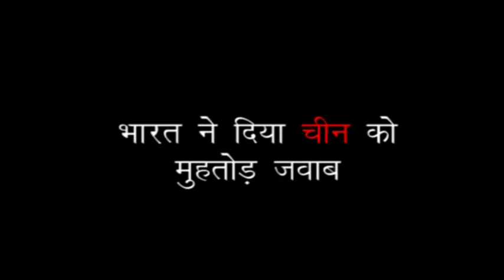ModiSlapsChina: भारत ने दिया चीन को मुहतोड़ जवाब ! देखिये वीडियो !